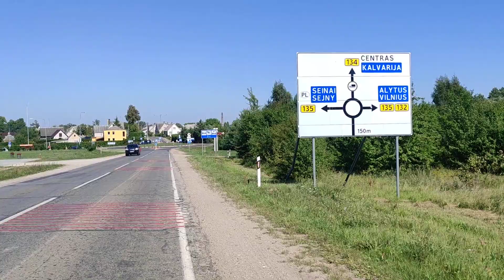Litwa 2023 Dojazd do Lazdijaj (Łoździeje).